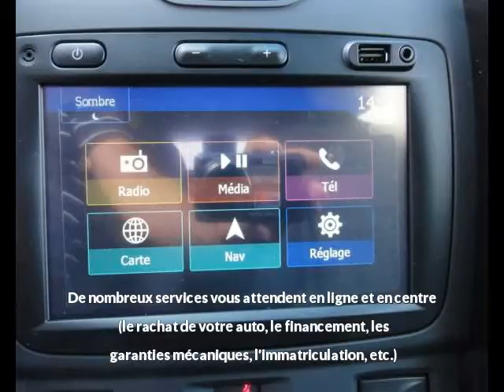Dacia Duster dCi 110 4x2 Explorer à vendre à bayonne chez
Contactez @VPNautos au 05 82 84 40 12. Voir l'annonce,

Détail de l'offre n°86464 de Dacia Duster dCi 110 4x2 Explorer :
Prix : 16 990 euros
Marque : Dacia
Modèle : Duster
Version : dCi 110 4x2 Explorer
Moteur : Diesel
Boîte de vitesse : Manuelle
Couleur : Gris FoncÃ© MÃ©tallisÃ©
Nombre de portes : 5
Date d'immatriculation : 27/06/2017
Kilométrage : 10